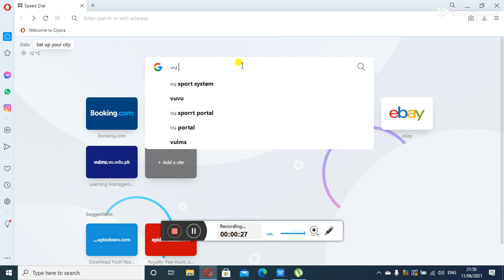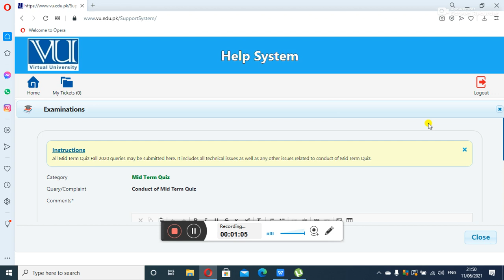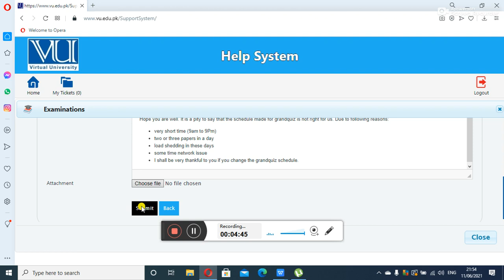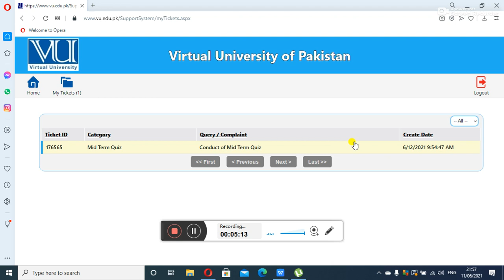HOW TO SUBMIT YOUR QUIRY ON VU SPORT SYSMTEM # BY ASMAT KHAN NIAZI